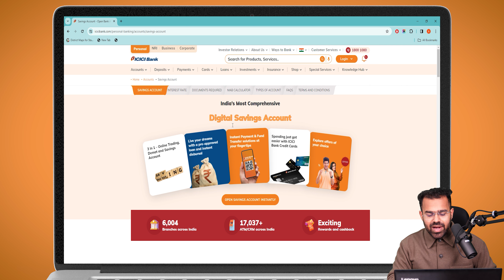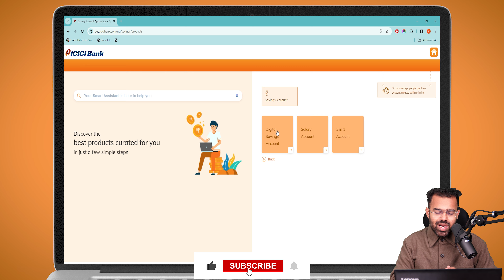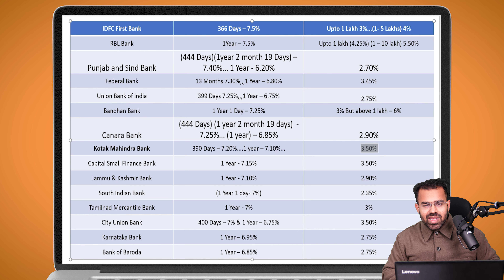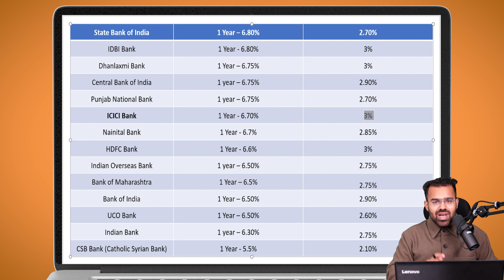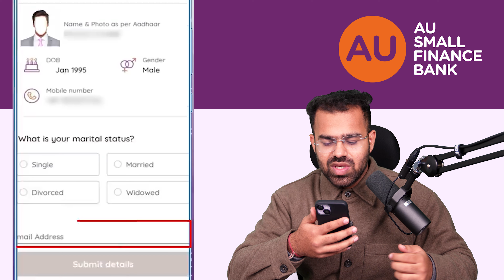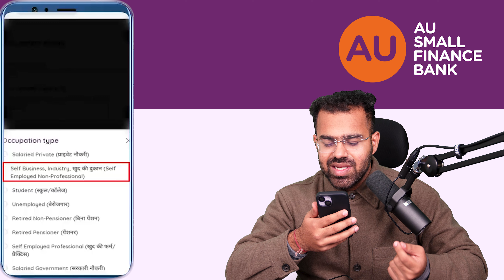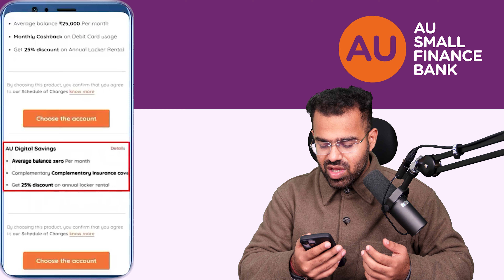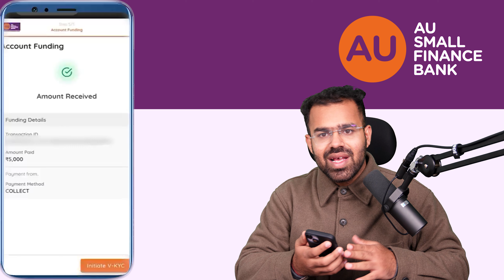ICICI Bank Account Opening Online | ICICI Zero Balance Account Opening Online 2024